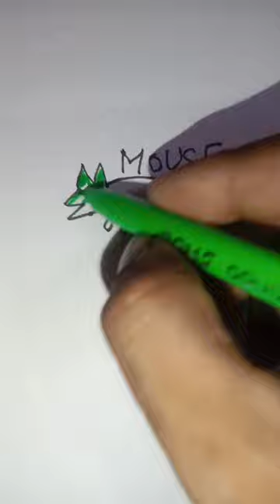mouse drawing 😀🥰🐹 dvr drawing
siêu nhân
tirex
tiya
dvr
siêu nhân
tirex
tiya
123 go
52 gaj ka daman
ai hỏi cháu cháu học trường nào đi
aisah romantisnya cintamu dengann...

uMusic: Happy Kids
Musician: Amusicmedia